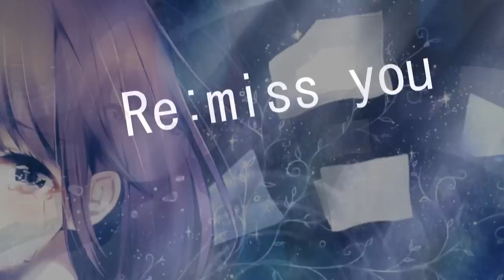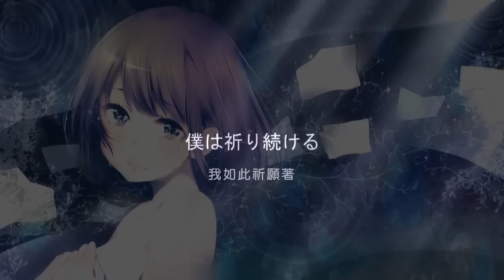【初音ミクAppend】Re:miss you【中文字幕】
本家：Re:miss you feat.初音ミクDark【オリジナル】

這是對於前作「miss you」的男方回應

"我選擇離開，並非因為不愛妳
而是我的無能為力，讓我們沒辦法繼續走下去
如果能讓妳明白我的心意，妳會知道--
這世上我所愛的人，自始至終只有妳。"